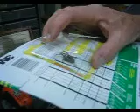huge pissed off spider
caught it